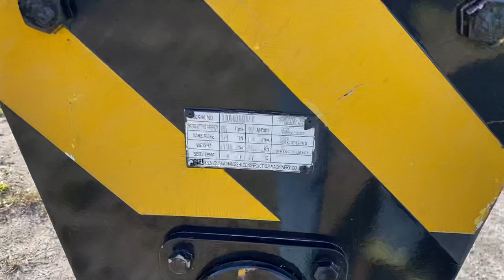2014 SANY SRC885 85 ton RT Crane for sale in Florida Royal Crane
For Sale 2014 SANY SRC885 85 TON, 210' MAX TIP HEIGHT ONBOARD

US MODEL BY SANY AMERICA FROM PEACH TREE GEORGIA

ABSOLUTELY INCREDIBLE BANG FOR BUCK IN A VIRTUALLY NEW CRANE!
LIKE NEW ONLY 838 HOURS

SOLD BUT MANY OTHER CRANES AVAILABLE IN OUR FLORIDA YARD

CURRENTLY IN STOCK FLORIDA LOCATION
CALL RUSS FOR CURRENT PRICES
NEW ANNUAL OSHA INSPECTIONS
 2014 SANY SRC885 85 TON 147' Plus 53' 847 HOURS ONLY $199,500
 2011 GROVE RT530E-2 30 TON like new! Call for pricing 2 instock
 2009 GROVE RT760E 60 TON $179,500
 2007 GROVE RT760E 60 TON $137,500
 2012 GROVE RT880 80 TON $259,500
 2007 LINKBELT RTC-8070 $139,500
 2005 TEREX RT335-1 35 TON 2w $99,500
 2008 TEREX RT230-1 30 TON $107,500
 2010 GROVE RT540E 40 TON CALL FOR PRICING
 2012 GROVE RT890E 90 TON CALL FOR PRICING
 2013 MANITEX 5096 50 TON CALL FOR PRICING
 2013 MANITEX 50110 50 TON CALL FOR PRICING
 2008 TEREX RT665 65 TON $179,500
 2009 TEREX RT780 80 TON CALL FOR PRICING
 2012 LINKBELT RTC8065 SII $199,500
 2008 GROVE RT890E 90 TON $229,500

PLUS MANY OTHER SUPER CLEAN CRANES AND 15 to 50 TON BOOM TRUCKS